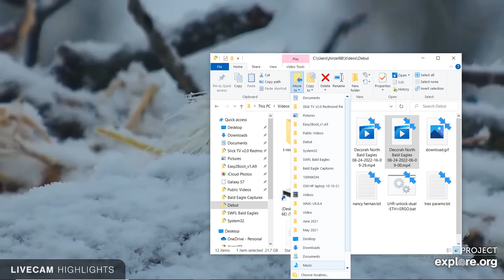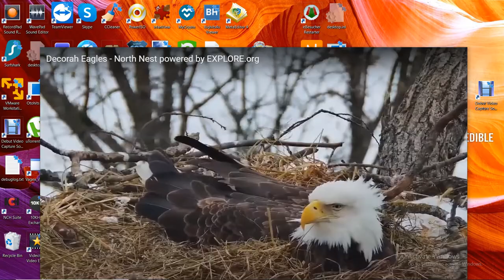Decorah North Bald Eagles 08/24/2022 16:09